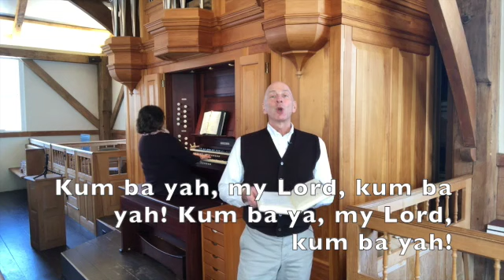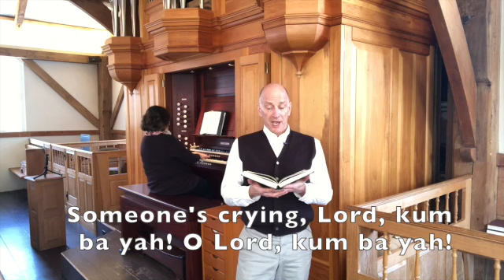Kum Ba Yah